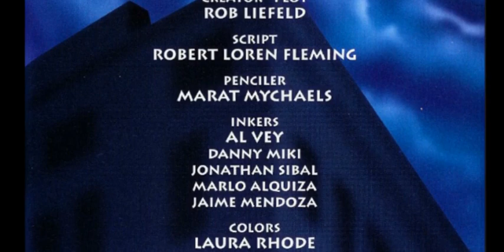Unspoken Issues - Knightmare #0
Get ready for a time-traveling journey into the heart of the '90s comic book era with "Unspoken Issues"! I'm your host, Jesse Starcher, and in this thrilling episode, we're diving into the prequel (sort of) adventure, "Knightmare #0."

It's a blast from the past as we explore the origins of the enigmatic vigilante Knightmare and the complex world he inhabits. Join me as we unravel the exciting backstory that sets the stage for the entire series.

In this episode, we'll transport you to the '90s, where comic book action reigns supreme. Picture a world of mobsters, vendettas, and high-stakes confrontations. "Knightmare #0" takes us on a journey from the past to the present, revealing the transformation of Alec Knight into the iconic hero we know and love.

Prepare for electrifying encounters, intense stand-offs, and revelations that shed light on the character's motivations and the events that shaped his destiny.

So, whether you're a seasoned comic collector or a newcomer looking for a taste of the '90s comic book magic, "Unspoken Issues" is your ultimate destination. Join us as we journey through "Knightmare #0" and celebrate the iconic '90s comic book era like only true '90s fans can. Grab your holographic covers and let's take this adventure together! Bam! Pow! Nostalgia explosion! 💥📚